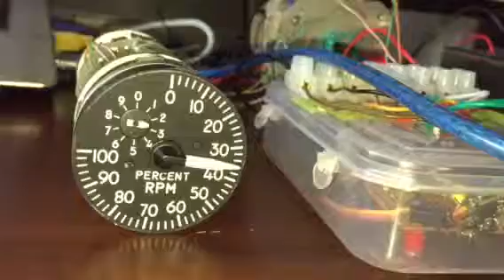2018-02-23 - F-111 RPM Gauge servo test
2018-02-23 - Michael testing the F-111 RPM Gauge by interfacing it with a servo.